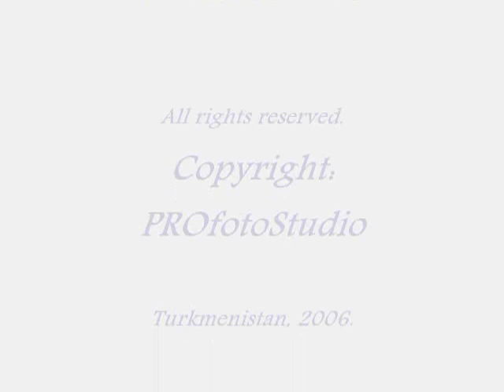Photo collection "Ashgabat - Ak Saherim" p2 / PROfotoStudio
Souvenir Photos Collection "Ashkhabad - my white city" / "Ashkhabad - moy beliy gorod", Part2
Credits:
Photographic realization: Irina Velmuradova.
Musical arrangement: DJ Nazar.
CD realization: PROfotoStudio.
Turkmenistan, 2006.

Photo Collection available in form of Souvenir CDs, any further information may be provided by e-mail upon request.